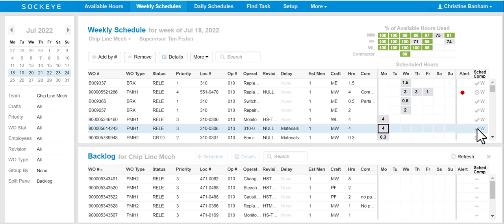Manually Complete a Work Order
Weekly Schedule
How to identify work has been completed.